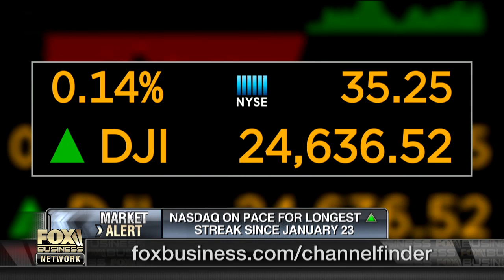Stocks shake off earlier losses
Stocks rallied for a third consecutive day Tuesday. CFRA Research’s Sam Stovall and Vining Sparks’ Marty Mosby discuss the market’s volatility.